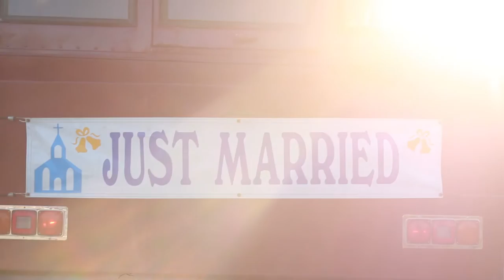Vetter Wedding Video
When the groom writes a beautiful song for his bride with her daughters singing backup, you kind of have to use it for the wedding video.  Congratulations to Sam & Leah!